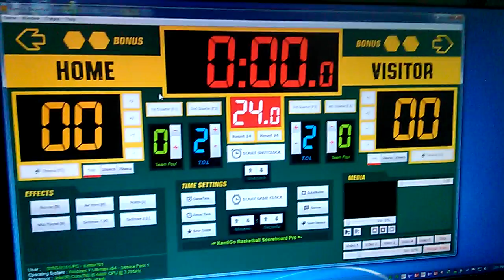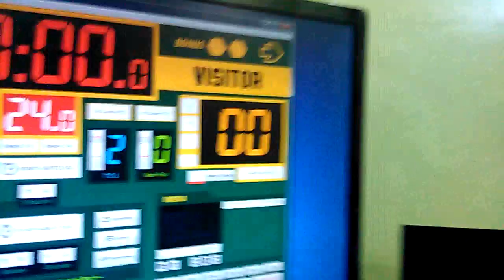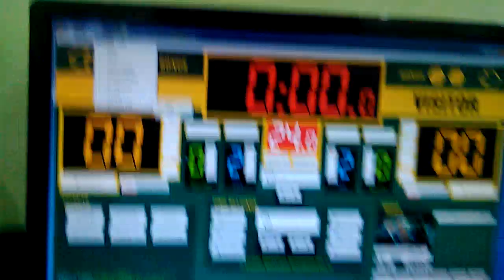KantiGo Basketaball Scoreboard 2.2